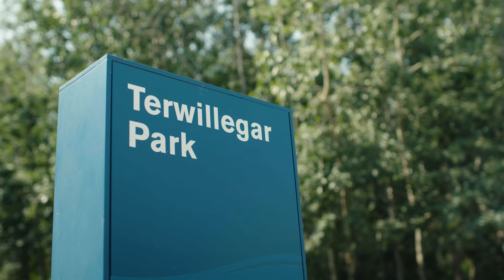Edmonton Explored: Best Hikes and Walks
Nature is calling! Let local adventurer, Connie Smart, be your guide to Edmonton's best hikes and walks. Hear the hoot of a wise old owl, the chitter chatter of a chipmunk or the splash of a beaver in a nearby stream as you explore North America's largest stretch of urban parkland. The city maintains over 150 kilometres of pathways and trails perfect for walking, hiking, biking, or running. What are you waiting for? Start exploring!

Check out a list of the city's top hikes and walks